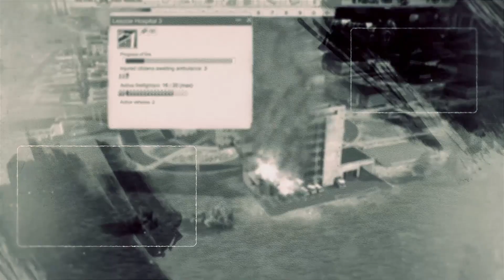Soviet Republic - Alaska - Stopping Trains - Ep.163